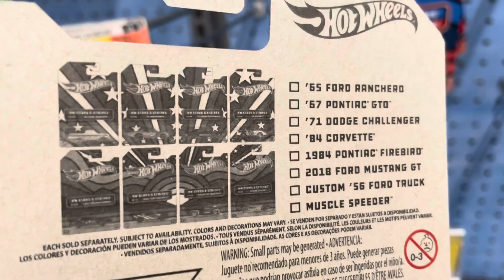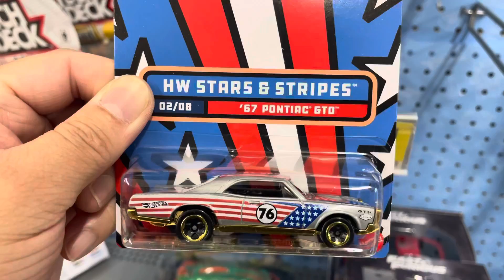Hot Wheels 2022 HW STARS & STRIPES diecast peghunting 🔥🇺🇸